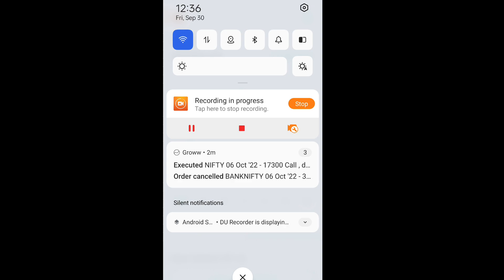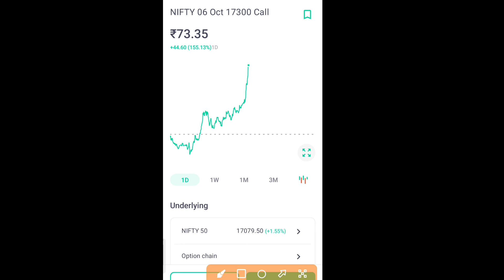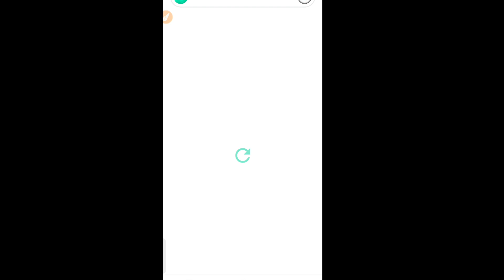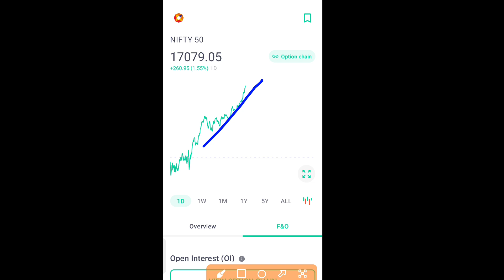Groww App Options Trading | Groww app se options trading for beginners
Groww App Options Trading | Groww app se options trading kaise kare

Hello Dosto Aaj ki is video me main apko bataunga ke aap options trading groww app me kaise kar sakte ho aur groww app se options trading se paise kaise kama sakte hai dosto options trading agar beginners bina learn kare karega to definitely bo options trading me loss karega Aaj is video me main apko options trading ke strategies bhi bataunga to is video ko Puri dekhna last tak.

Download India's Best Stock Market Exchange -

► ANGEL ONE -
Introducer code : A938766